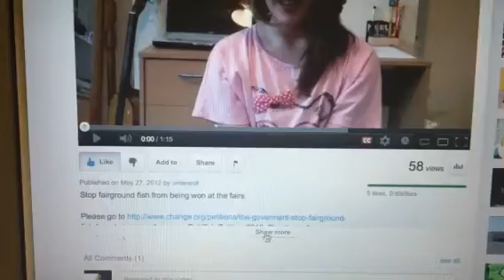Goldfish Petition 2012